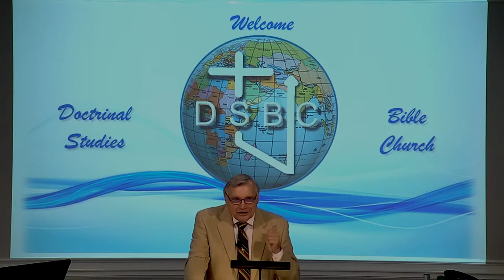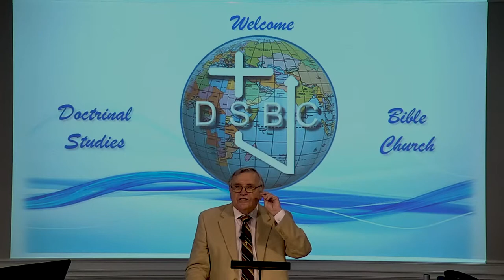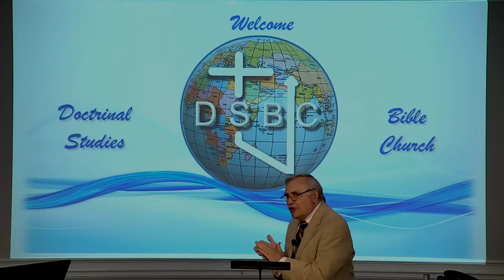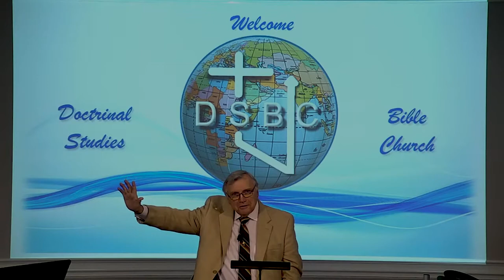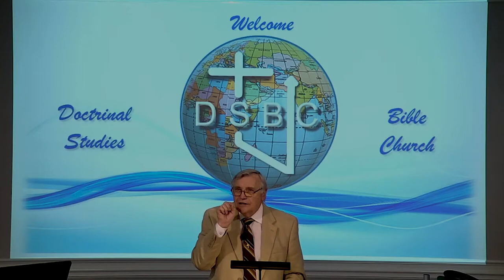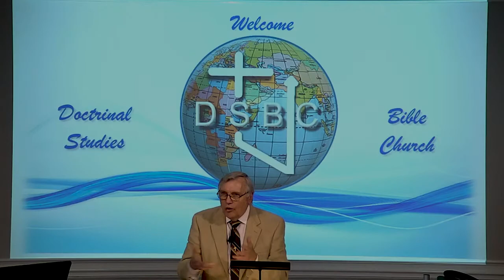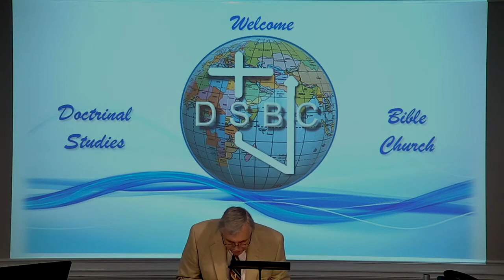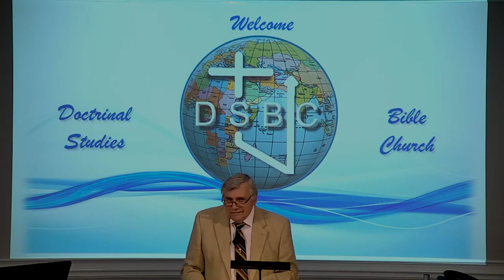DSBC - Ron Adema - Book of 1st Thessalonians - The Diligent Work of Pastor Teacher - 07/11/2021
Series: Book of 1st Thessalonians

Lesson:  The Diligent Work of Pastor Teacher